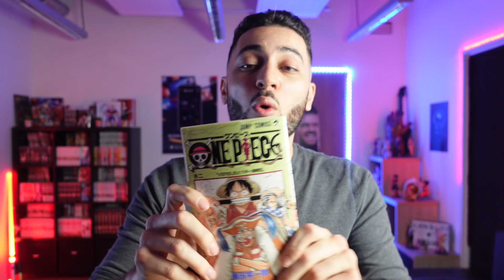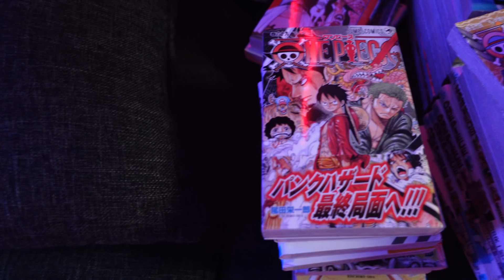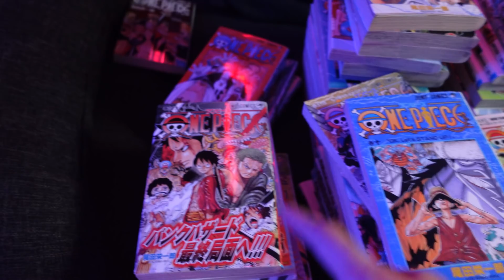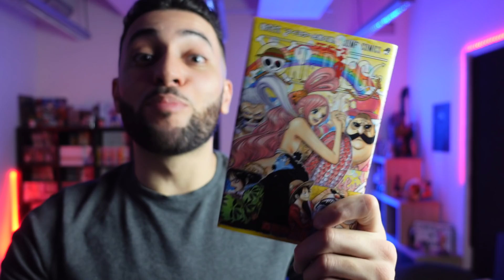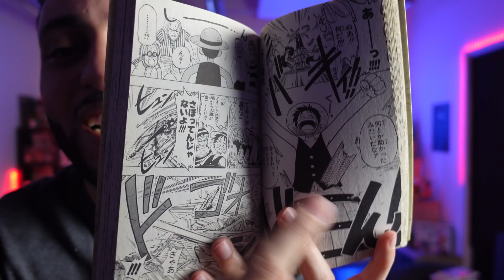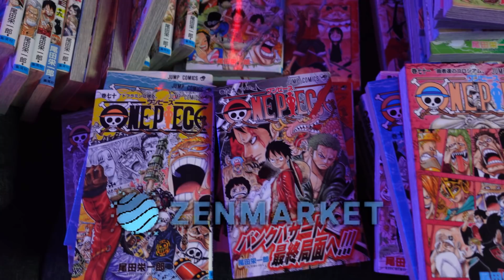JE DÉBALLE TOUTE LA COLLECTION ONE PIECE MANGAS EN JAPONAIS 🇯🇵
Alors que Luffy se rapproche du One Piece, j'ai moi aussi fait un pas vers mon trésor... la collection des mangas de One Piece en version originale nous provenant tout droit du Japon ! C'est un rêve que je réalise aujourd'hui avec vous mes fans de mangas, passionnés d'animés ou Otakus ;)

0:00 One Piece mon premier manga
1:22 Comment j'ai obtenu les mangas
2:23 Unboxing des tomes
6:55 Conclusion

Posez-moi vos questions en commentaires !